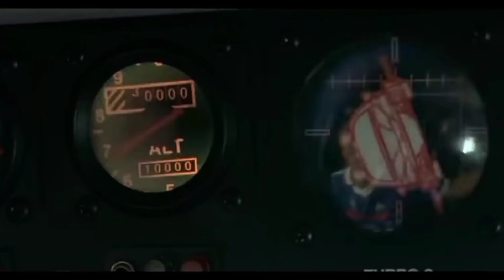Такси 2 (2000) //Пролетели над танками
Я владею такими боевыми искусствами, как:каратэ (киокушинкай и шотокан), тхэквондо (ВТФ), Кунг-фу (Вин чун и ушу), тайский бокс (муай-тай). И на этом канале я разбираю для вас удары ногами и руками из этих боевых искусств, кроме этого выкладываю фрагменты из боевиков и обучалки по спорту и полезную информацию про здоровье